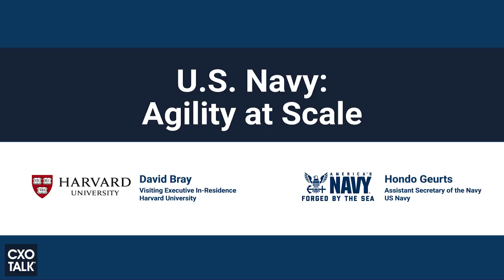US Navy (USN) Asst. Secretary James "Hondo" Geurts / David Bray (CXOTALK #296)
How can the government innovate at scale while remaining agile and cost-effective? CXOTalk host, Michael Krigsman, speaks with two prominent leaders to explore this important question.

Mr. Jim Geurts was sworn in as Assistant Secretary of the Navy (USN) for Research, Development & Acquisition (ASN (RD&A)), following his confirmation by the Senate November 2017. As the Navy’s acquisition executive, Mr. Geurts has oversight of an annual budget in excess of $60 billion and is responsible for equipping and supporting the finest Sailors and Marines in the world with the best platforms, systems and technology as they operate around the globe in defense of the Nation.

Mr. Geurts previously served as the Acquisition Executive, U.S.. Special Operations Command (USSOCOM), at MacDill Air Force Base (AFB), Florida, where he was responsible for all special operations forces acquisition, technology and logistics. In this position his innovative leadership and technological ingenuity provided rapid and affordable acquisition that positively impacted the USSOCOM acquisition work force and the special operations forces capability on the battlefield. These contributions were recognized by both private and public institutions during his tenure to include earning the Presidential Rank Award, USSOCOM Medal, William Perry Award and Federal Times Vanguard Award for Executive of the Year.

Dr. David A. Bray was named one of the top "24 Americans Who Are Changing the World" under 40 by Business Insider in 2016. He was also named a Young Global Leader by the World Economic Forum for 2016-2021. He also accepted a role of Co-Chair for an IEEE Committee focused on Artificial Intelligence, automated systems, and innovative policies globally for 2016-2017 and has been serving as a Visiting Executive In-Residence at Harvard University since 2015. He has also been named a Marshall Memorial Fellow for 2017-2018 and will travel to Europe to discuss Trans-Atlantic issues of common concern including exponential technologies and the global future ahead. Since 2017, he serves as Executive Director for the People-Centered Internet coalition co-founded by Vint Cerf, focused on providing support and expertise for community-focused projects that measurably improve people's lives using the internet. He also provides strategy and advises start-ups espousing human-centric principles to technology-enabled decision making in complex environments.

Watch this important talk show conversation on national security, defense acquisition, and innovation in technology.